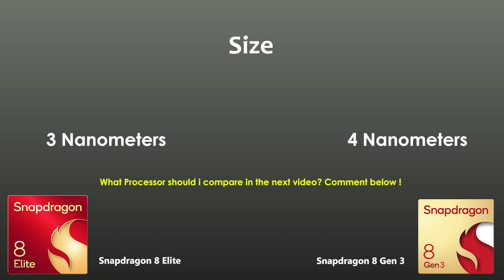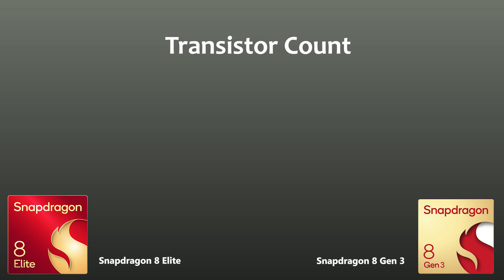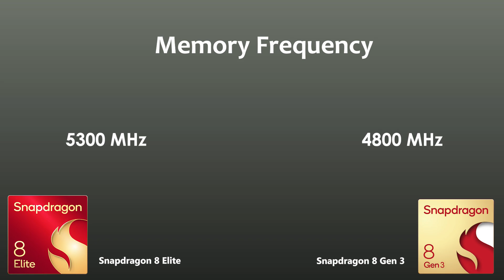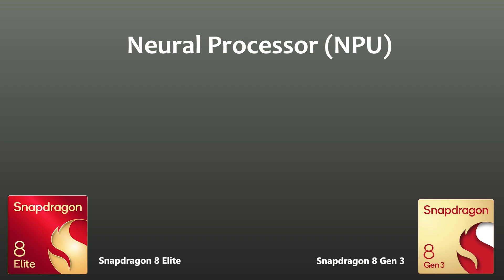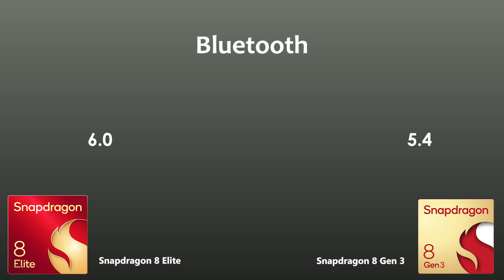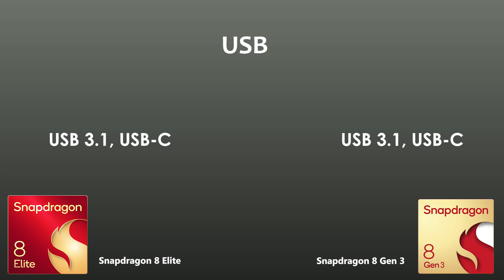Snapdragon 8 Elite Vs Snapdragon 8 Gen 3 | Antutu score & Benchmark